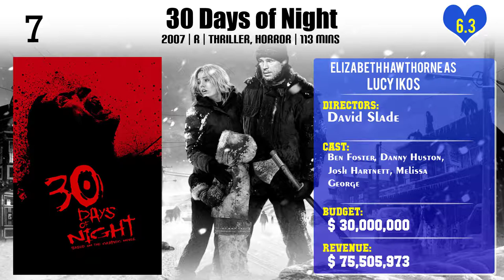Elizabeth Hawthorne Top 10 Movies | Best 10 Movie of Elizabeth Hawthorne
Top 10 Movies of Elizabeth Hawthorne

Find the list of movies by Elizabeth Hawthorne you can find more information, movie trailers, posters, reviews, youtube links in below link.

10.The Chronicles of Narnia: The Lion, the Witch and the Wardrobe

Please Comment down your favorite movie of Elizabeth Hawthorne